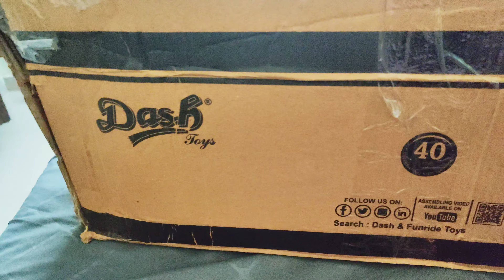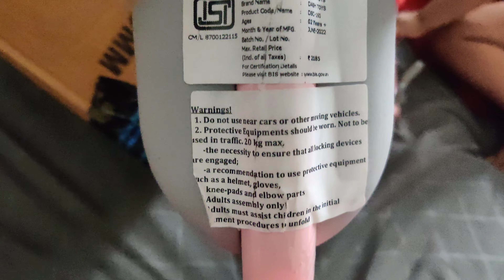Dash Slick 2 in 1 Scooter Ride on Scooter,Transforming Scooty,Review Not Good Useless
Deal of the day: Dash Slick 2 in 1 Scooter for Kids, Scooter, scooty, Ride on, Scooter for Kids 3+ Years, Kids Scooter,Transforming Scooty, Adjustable Ride on for Kids (Capacity 25kg | Pink)